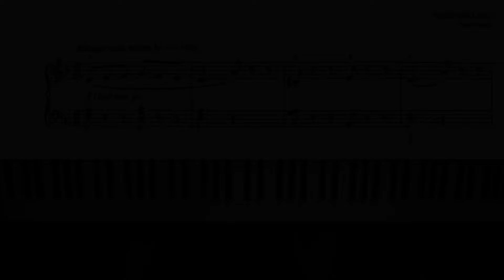ABRSM 2023-24 Grade 2 Piano Exam A3 - Agnieszka Lasko - Tarantella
Agnieszka Lasko is a Polish pianist, teacher and composer, whose collection  of piano pieces "Little Stories" has become well known. The title 'Tarantella', used by many other composers too, is named after the Italian town of Taranto and indicates a folk dance from southern Italy.

I'm not a professional Pianist. I'm mostly self-taught with a few lessons here and there. I've played for over 10 years, but plateaued a long time ago without instructions. In an attempt to go back to basics and learn how to take things more slowly, I've decided to learn all the ABRSM pieces from the syllabus that I can get my hands starting with grade 2. I enjoyed the interesting harmonies in this pieces. Continuing to work on phrasing and slurs and the balance between my left and right hands. Let me know your thoughts! Any comments and criticisms are appreciated!

Hope you enjoy and if you any suggesting, comments, or concerns please put them in the comments!

You have no idea how encouraging it can be!